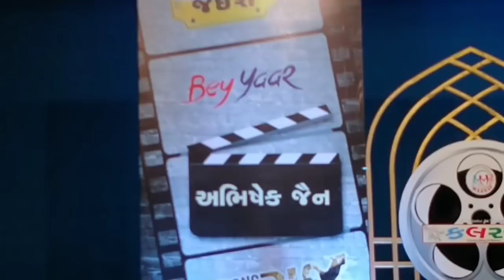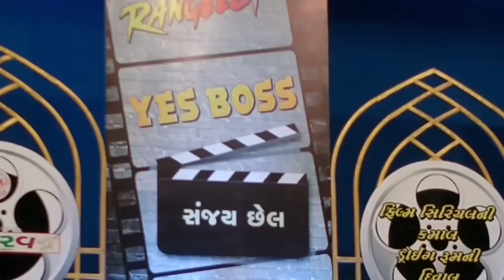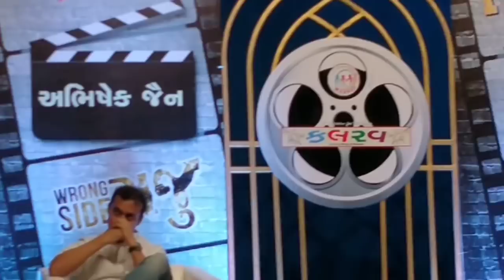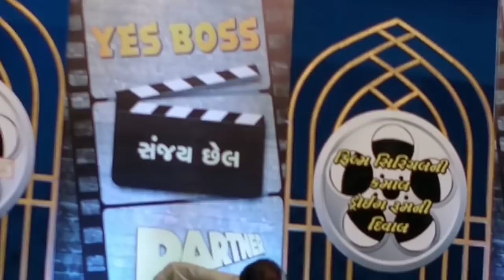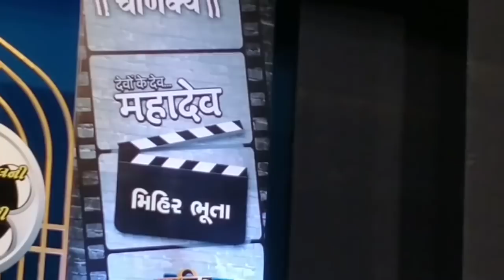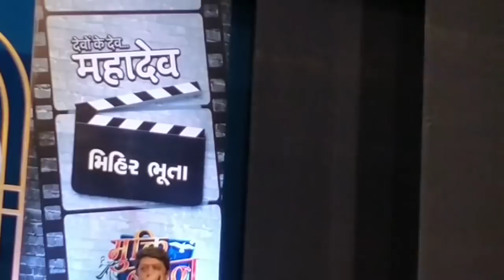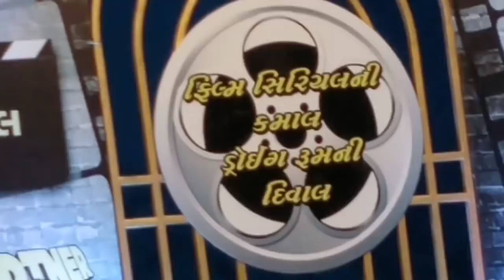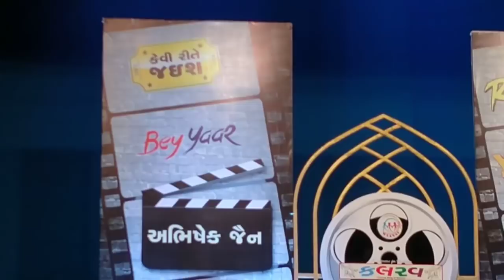Exotic web media : kalrav talk show about film & serials 7 may 2018 surat